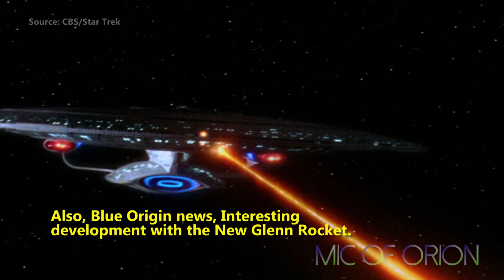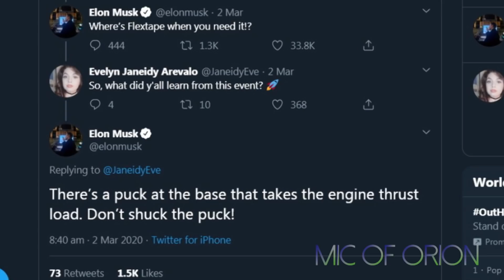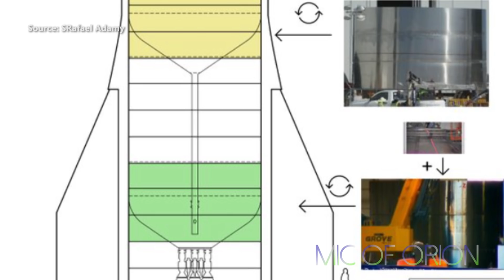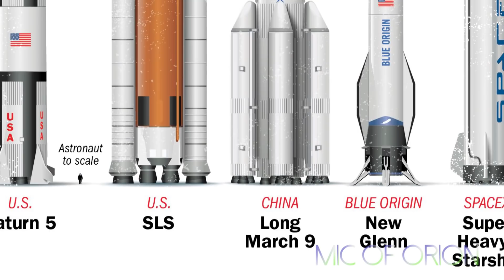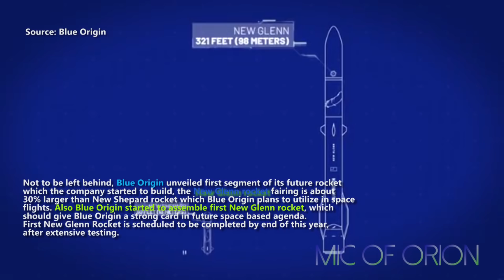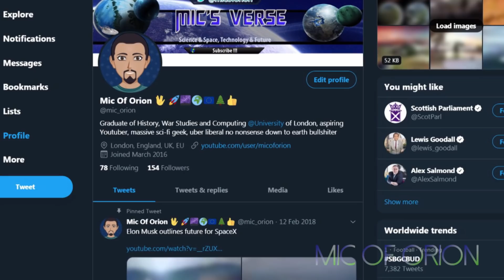SpaceX Back On Tracks With Starship SN 2 And Blue Origin News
SpaceX and Blue Origin News, as well as update on Starship progress.